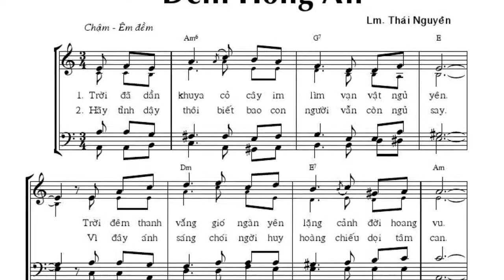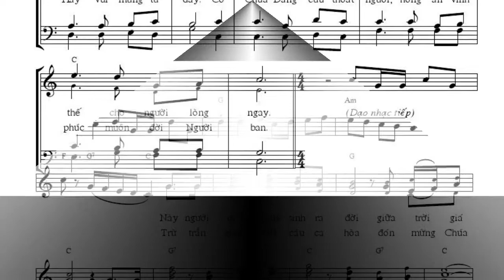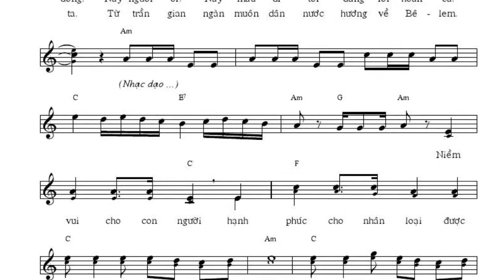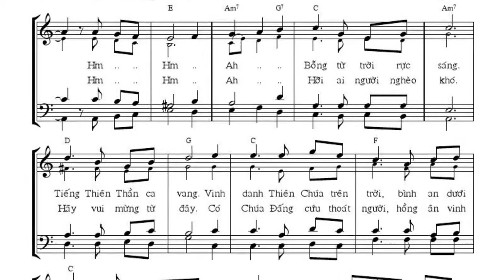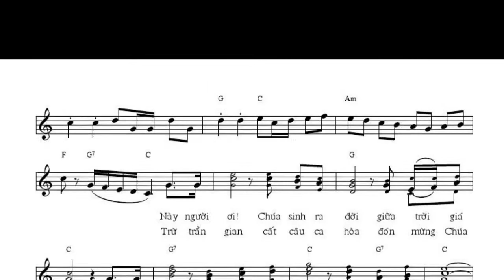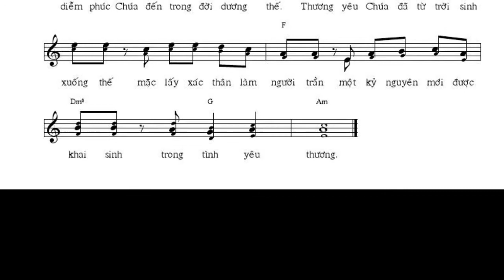Bè Bass _ Đêm hồng ân